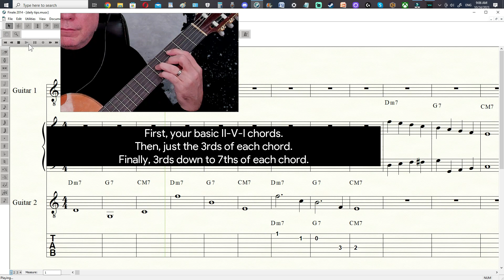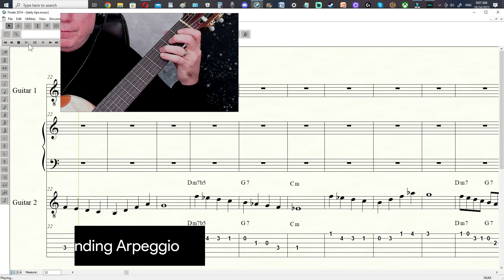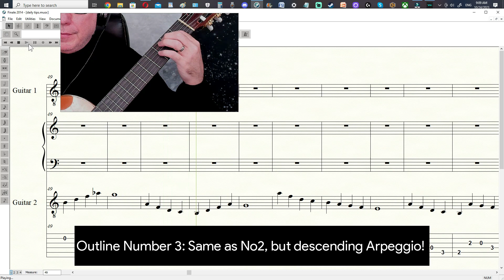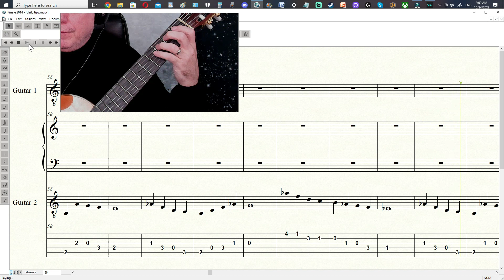Laziest Way to Make Money For Beginning Guitarist ($100/day+)/Guitar Tricks Part 1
What is Linear Harmony?
Defines "linear harmony" as " melodic lines that connect the chords using the significant tones with careful rhythmic placement." ( page 6). Said that way, it isn't much help. This, though not a quote, might help flesh it out.

Ligon claims that a staggering amount of lines played by great jazz players from its earliest days through bebop and beyond have one of three "outlines": 3 2 1 7 / 3 (of the next chord), 5 3 1 7 / 3 (of the next chord), and 1 3 5 7 / 3 (of the next chord). The lines are embellished all sorts of ways---the book gives hundreds of examples from Charlie Parker, Clifford Brown, Tom Harrell, Freddie Hubbard, Cannonball Adderley, Bill Evans, Sonny Rollins, Lee Morgan, John Coltrane, Paul Chambers, Sonny Stitt, Red Garland, Donald Byrd, Booker Little, and others--but the lines maintain their connecting function and they are part of the fabric of jazz language. Some entire solos--and good ones--have been recorded by someone (-Clifford Brown in one famous case) using the same outline on every chord change. It's hard to think that was accidental.
If you pick up the book and play some examples, you'll hear what he's getting at.

Interesting. It sounds like a lot like someone trying to a Schenkerian-esque analysis of jazz lines. (Not applying Schenker's ideas directly, but doing a similar reductionist search for fundamental structure.) I suspect that (like Schenker) I will find it to be somewhat Procrustean. (especially of a framework or system, enforcing uniformity or conformity without regard to natural variation or individuality.)But that doesn't mean that it has no value, just that sometimes you see what you're looking for. But still, it might reveal something interesting.
• Vertical vs Horizontal: Which is it?
 Chords Spelled vertical
 Harmony and Melodies are Linear
 Applying principles of harmony to melody
 Unified Concept
• Narrowing Note Choices
 Roots and the Rest of the 11 note choices
 Determining Key Center: -1/7, we are left w/6
 Fine but not Harmonically Specific/Chord Symbol
 3rd is best choice/Why? Example
• Choose the 7th of each chord. Down a step. Creates Tension. Desire to hear resolution to 3rd of next chord.

Linear Harmony
• Melodic Lines that Connect Chords Smoothly
• Good Voice Leading
• 3rds more consonant, earlier in melody before more dissonant 7ths.
• 7ths resolve OVER the bar line
• Consonance/Dissonance/Resolution
• 3 Frame Works/Outline Are pervasive

Creating Basic Outlines
• 3 basic Forms or Outlines
• Explore The Variations
End notes
Review embellishments?